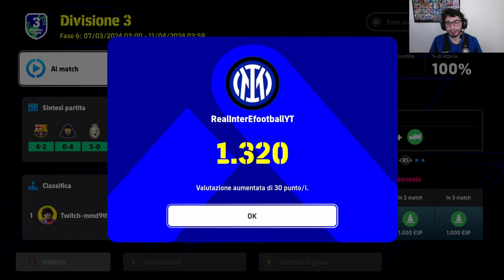Efootball 2024 || STAG 17 EP 10: COMUNQUE UNA BOCCIATURA PER BISSECK! QUANTI ERRORI IN DIFESA!